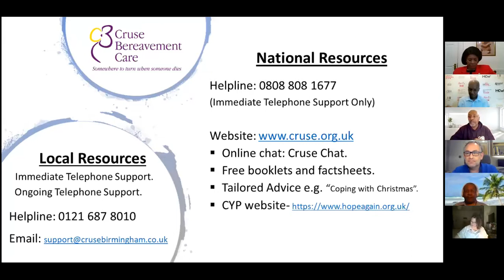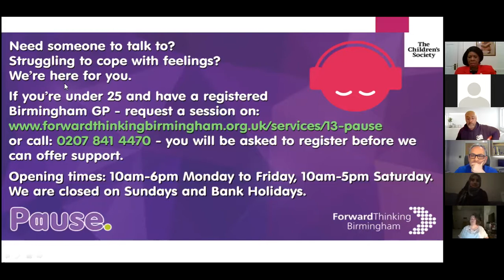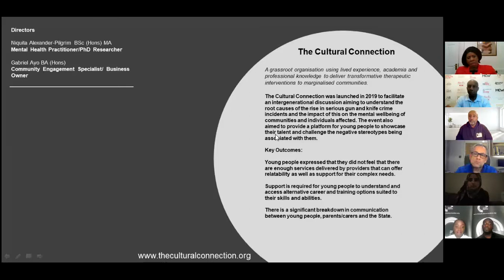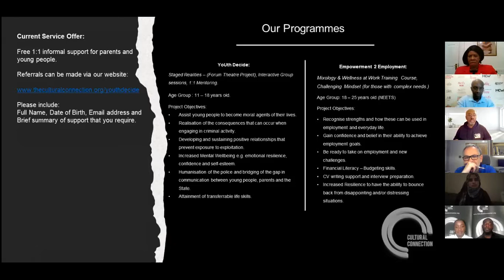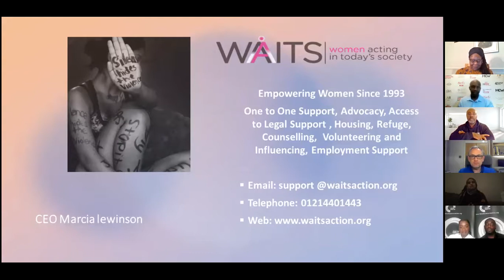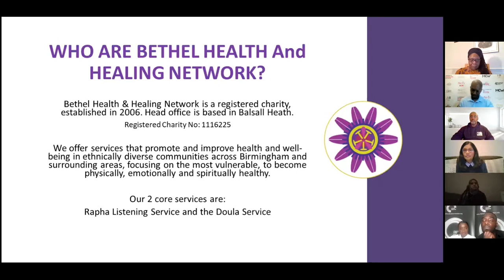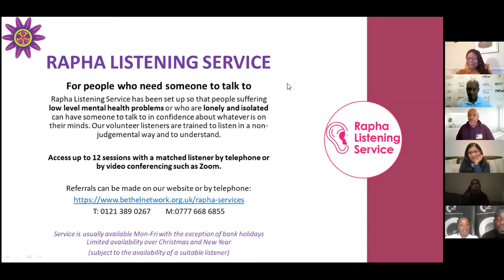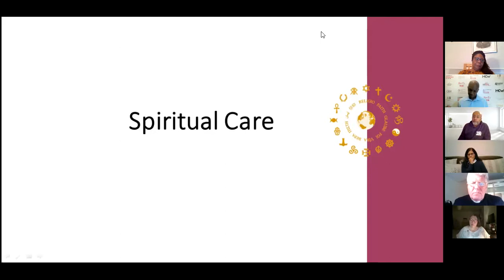ACCESS DIGITAL MENTAL HEALTH & WELLBEING INFORMATION ADVICE SUPPORT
Out of necessity, information technology gives a new accessibility, a platform to reflect and share stories of resilience and fortitude. Information technology (the new normal) removes limitations, shifts boundaries. Creating these new and emerging innovative interactions with individuals' families, and communities, develops welcoming fresh insights, of education and literacy. Having access to digital platforms allows communities and individuals share experience, share stories, exchanging real time lived experiences as we connect  wrestle with historical issues such as Brexit, inequalities, mental health, systemic change and more recently covid hosted by  The Association of Jamaican Nationals & Birmingham and Solihull Mental Health NHS Foundation Trust facilitated  by Making Connections Work.